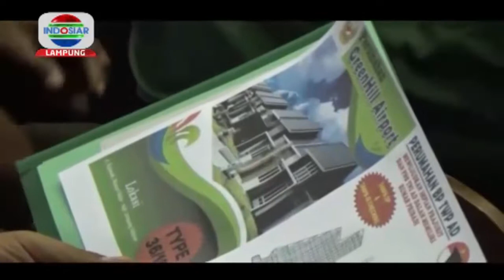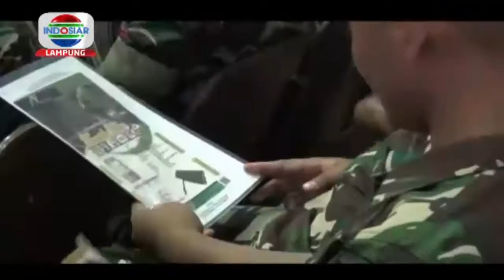TNI-AD Dorong Prajurirt Miliki Rumah Pribadi Melalui TWP